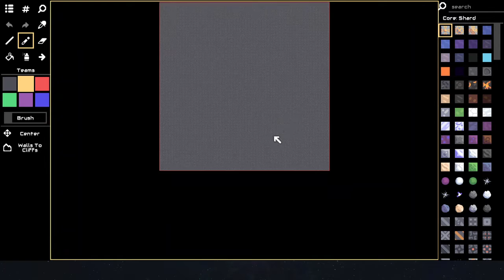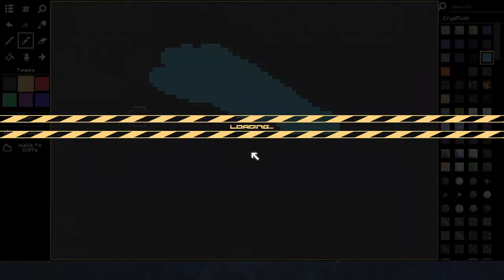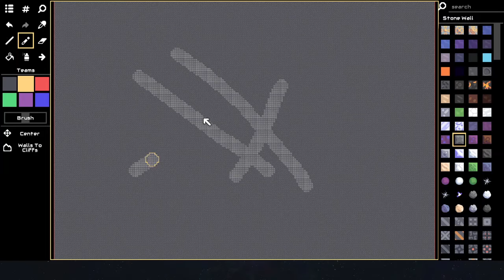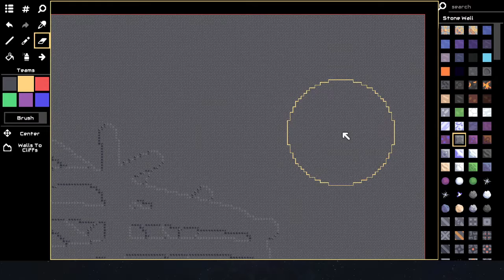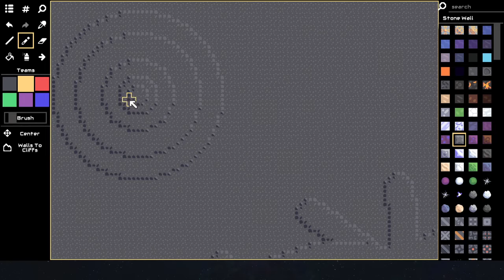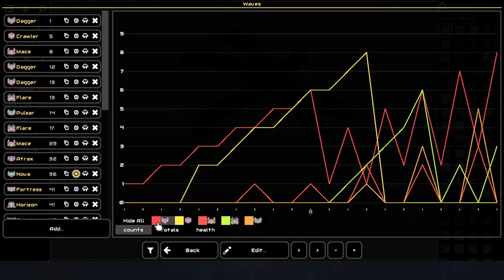2021 10 16 20 19 56 mod disasterfest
thanks anuke, im glad commandSend works now
i know ive been quiet about the nod a bit, ive been procrastinating and then this v7 beta update drops and i had to record this.
looks like what happens when you set waves to nothing and 0 time and it just does...that.

oh and im at over 100 subs now, and my lizard brain cant think of what to do so yall think of it